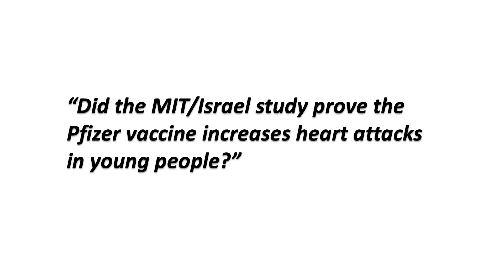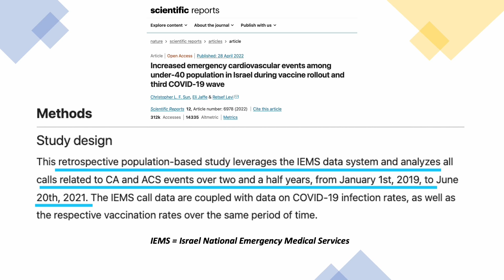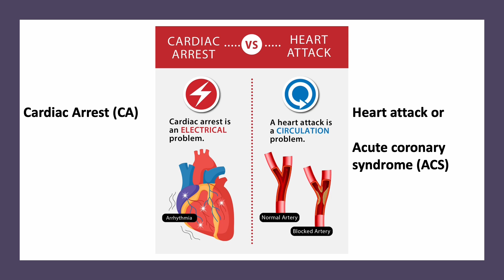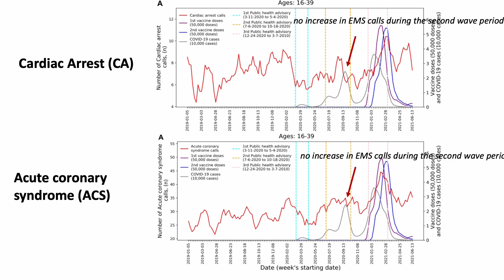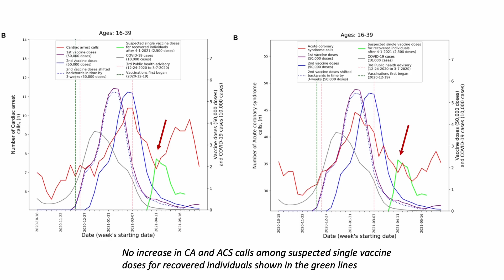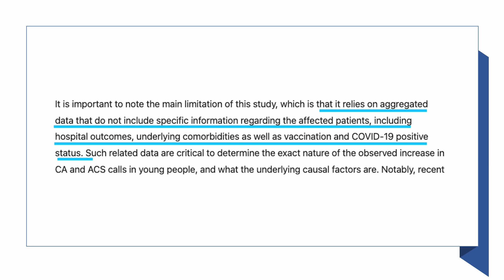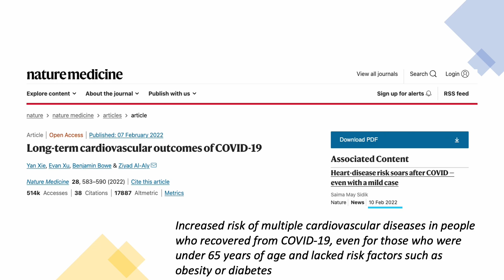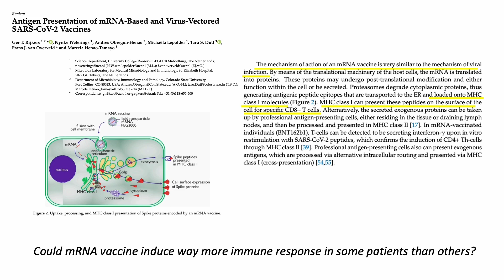Did the MIT/Israel Study Prove the Pfizer Vaccine Increases Heart Attacks in Young People?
Let's look at what the MIT/Israel study said about the relationship between the Pfizer vaccine and increased Emergency Medical Service calls related to cardiac arrest and acute coronary syndrome.

Source References:

Increased emergency cardiovascular events among under-40 population in Israel during vaccine rollout and third COVID-19 wave